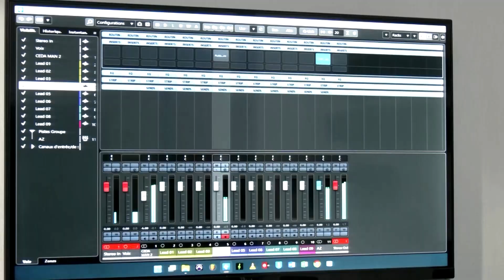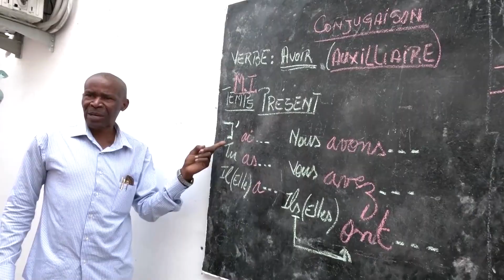With rap, street kids in Congo find their voice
Lyrics about sexual abuse, theft, and run-ins with the police lay bare the hardships faced by homeless teenagers, who rap and sing about their life in small a recording booth on the outskirts of the Congolese capital Kinshasa.